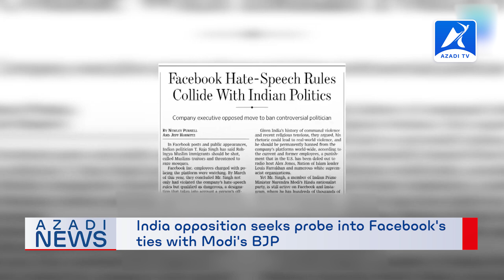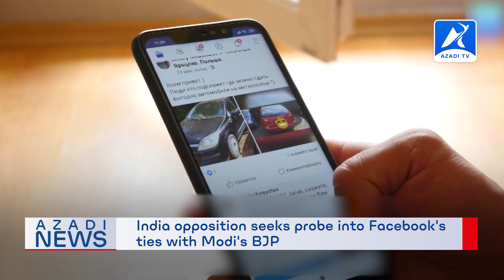Rohingya World News | 18 August 2020 - Azadi TV